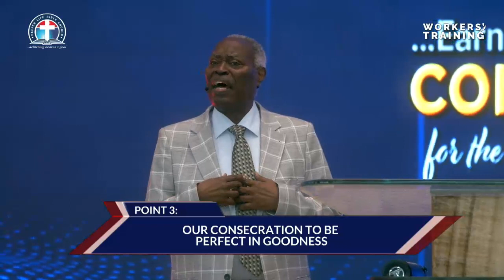Gracious Living in the Light of Our Fathers Perfection By Pas. Dr. W.F. Kumuyi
Always Fellowship with us @ Deeperlife Chalottesville 4656 Briarwood Dr. Charlottesville, VA 22911. Sunday Worship: 8.50am- 11.30am, Monday Bible Study 6.50pm- 8.30pm, Thursday Conference Payer Meetings :6.00pm-7.00pm. (Sub. Prayer Request @ conference number: 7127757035. Access Number - 689647.

NOTICE:

This is to inform you that our prayer meeting Gathering of The Eagle holds today. Let's come together to make decree concerning our lives, families and communities. God answers prayers.

JOIN US ON Sunday Gathering of The Eagle.
NIG: 4:00pm
USA: 9:00pm

FreeconfrencecallHD. Com
Dial in 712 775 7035
Code 344823#